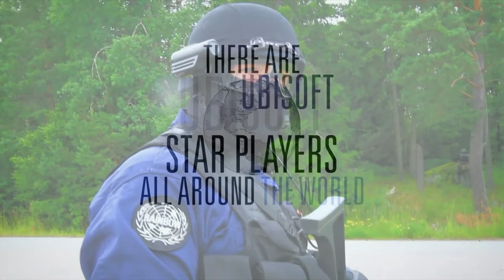Rainbow Six Siege: Buffad Amaru på Test Server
Computer Specs
GPU:   MSI GeForce RTX 2070 Super 8GB
CPU:   AMD Ryzen 5 3600 Processor (3.6GHz)
Memory:   32 GB RAM
Resolution:   1920x1080 @ 144Hz